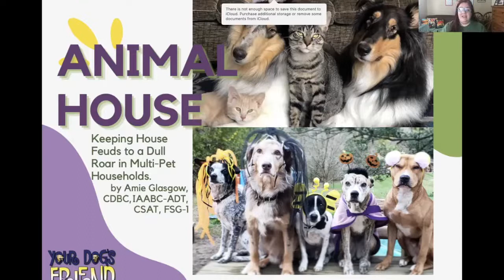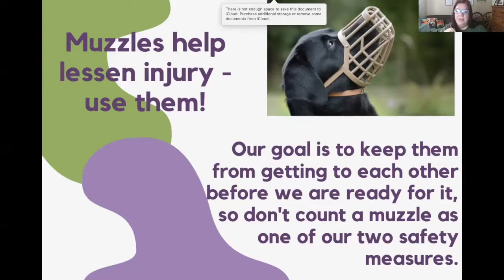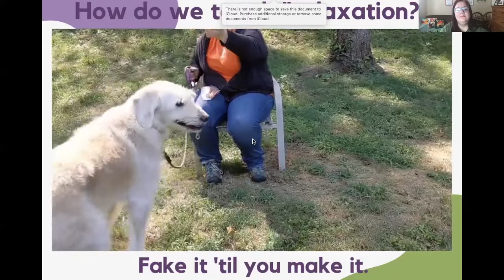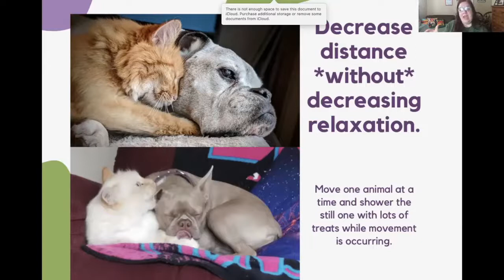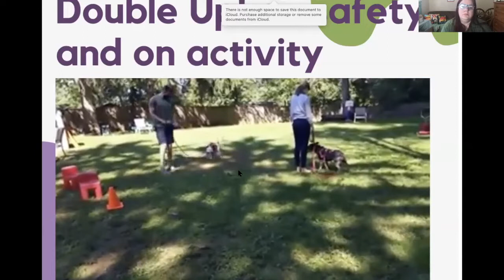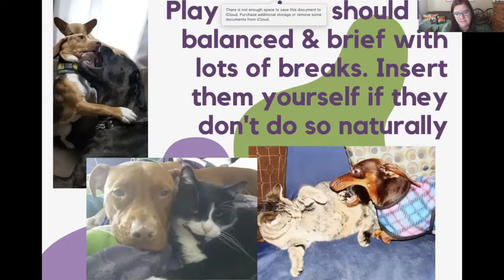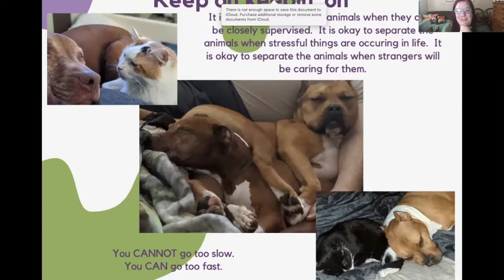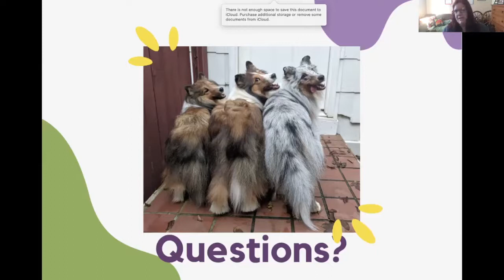Animal House – Keeping House Feuds to a Dull Roar in Multi-Pet Households - 2/20/21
This Your Dog's Friend Webinar was presented by Amie Glasgow, CDBC, ADT, CSAT , Owner of Oscar Winning Behavior
Whether you are integrating a cat or dog into your household or have lived in a multi-pet household for years, flare ups can occasionally happen.